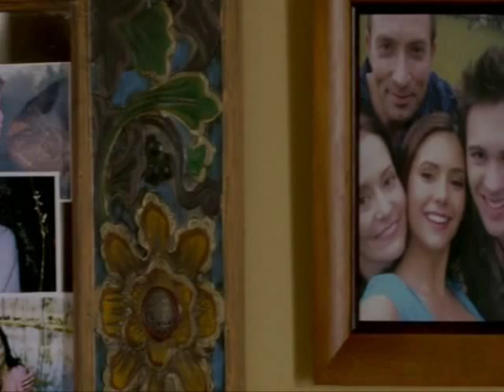Vampire Diaries - Running Up That Hill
Stefan/Elena

I do not own neither the song nor the show.
Vampire Diaries belongs to the CW.

"Running Up That Hil" is performed by Placebo.

[Kate Bush cover]

You wanna feel how it feels?
You wanna know, know that it doesn't hurt me?
You wanna hear about the deal I'm making?
You be running up that hill
You and me be running up that hill

Make a deal with God,
And get him to swap our places,

You don't wanna hurt me,
But see how deep the bullet lies.
Unaware that I'm tearing you asunder.
There's a thunder in our hearts, baby.
So much hate for the ones we love?

You and me won't be unhappy.

C'mon, baby, c'mon, c'mon, darling,

With no problems [x2]

'If I only could, be running up that hill.' [x7]